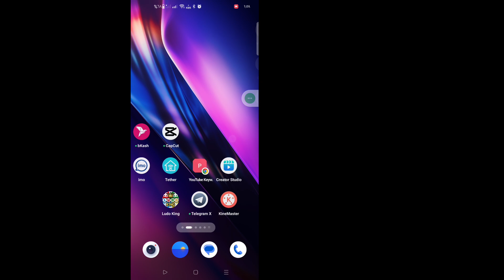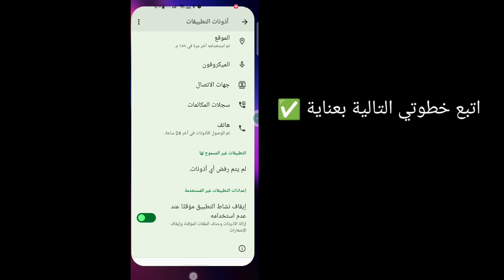كيفية إصلاح خيار إضافة الموسيقى في ملف تعريف Instagram الذي لا يظهر (2024)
هنا في هذا الفيديو سأعرض لك [كيفية إصلاح خيار إضافة الموسيقى في ملف تعريف Instagram الذي لا يظهر]. لذا شاهد هذا الفيديو بعناية ولا تتخطاه، فإذا تخطيت هذا الفيديو فلن تفهم جيدًا، لذا إذا واجهت أي مشكلة يمكنك أن تسألني وتعلق أدناه، وسأحاول حل مشكلتك، وإذا أعجبك هذا الفيديو، فيرجى الضغط على زر الإعجاب والاشتراك في قناتي، شكرًا لك. 🙏

استفسارات أخرى ذات صلة:
كيفية إصلاح خيار إضافة الموسيقى في ملف تعريف Instagram الذي لا يظهر على نظام Android
كيفية إصلاح خيار إضافة الموسيقى في ملف تعريف Instagram الذي لا يظهر على نظام iOS
لماذا لا يمكنني إضافة موسيقى إلى ملف تعريف Instagram الخاص بي؟
لماذا لا تظهر الموسيقى على ملف تعريف Instagram الخاص بي؟
 لماذا لا يظهر خيار إضافة الموسيقى في منشوري على Instagram؟